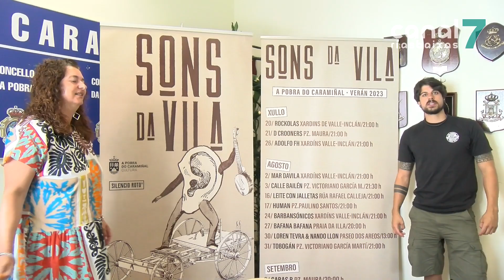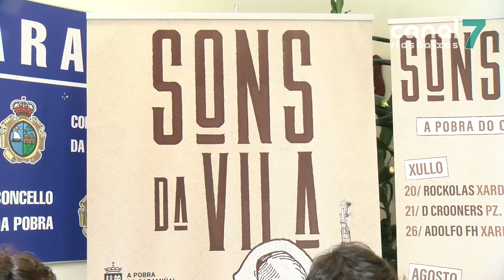12 grupos participan no ciclo musical 'Sons da Vila' na Pobra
12 bandas do Barbanza participarán no ciclo de concerto Sons da Vila que arranca este xoves na Pobra. O obxectivo destas actuacións musicais, que se desenvolverán entre semana, é dinamizar a hostalería local polo que se desenvolverán na contorna das terrazas.